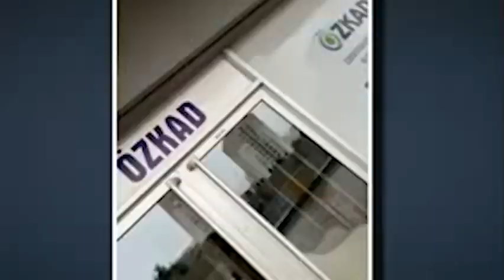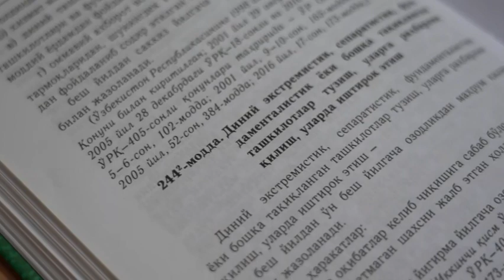Xorijga borgan Sarimsaqov Abdulatif “Jixodchilar”diniy ekstremistik oqimi taʼsiriga tushgan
Shu o‘rinda chet davlatlarida yurgan barcha yurtdoshlarimizdan bilib bilmasdan turli uyushma va birlashmalarga qo‘shilmasliklarini so‘rab qolamiz!